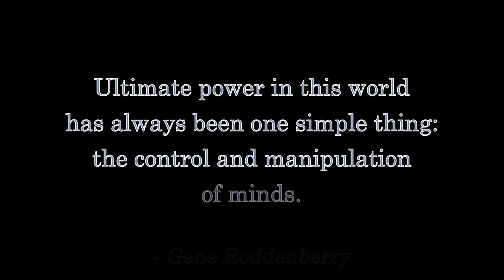Tulsi Gabbard Is the ONLY CONTENDER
Democrats, nominate someone else at your own peril.  Tulsi Gabbard is the ONLY contender against Trump in 2020!  Plus commentary on a new Project Veritas ABC News leak!